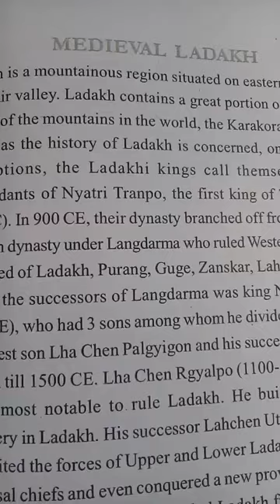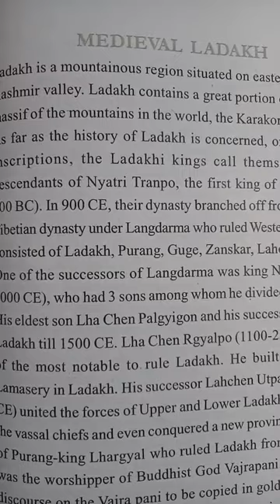Medieval Ladakh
Ab. Hamid Bhat